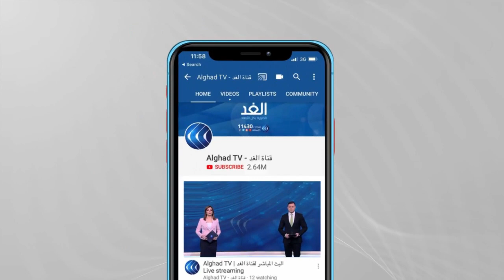بشار جرار: استراتيجية بايدن للأمن القومي انسجمت مع ترامب في التأكيد على دور إيران الخبيث في المنطقة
قال وزير الخارجية الأمريكي، أنتوني بلينكن، إن إدارة الرئيس جو بايدن لن تشجع الديمقراطية حول العالم "من خلال التدخلات العسكرية أو محاولة الإطاحة بالأنظمة الاستبدادية بالقوة". وأضاف بلينكن، في أول خطاب رئيسي له بصفته وزيرًا للخارجية الأمريكية، الأربعاء: "لقد جربنا هذه التكتيكات في الماضي. مهما كانت النوايا الحسنة، إلا أنها لم تنجح. لقد أطلقوا سمعة سيئة على ترويج الديمقراطية، وفقدوا ثقة الشعب الأمريكي. سنفعل الأشياء بشكل مختلف"... لمن أراد بلينكن أن يوجه هذه الرسائل ؟ وهل تعني تلك التصريحات تطمينات مسبقة لإيران؟ وما هي النتائج لهذا التوجه الأمريكي الجديد؟ ... وكانت السياسية الخارجية الأمريكية وإدارة بايدن هي محور النقاش بأحد فقرات حلقة اليوم  من برنامج وراء الحدث، حيث ناقشت مقدمة البرنامج جومانة هاشم الدكتور حسين روبوران الأكاديمي والإعلامي الإيراني من طهران، ومن واشنطن بشار جرار، الكاتب و المحلل السياسي، وعضو الحزب الجمهوري.